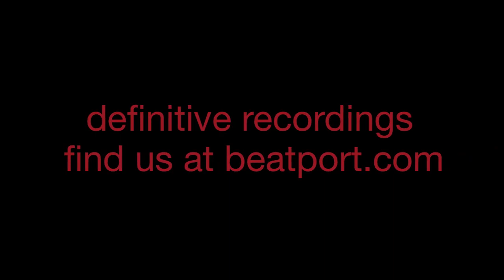"Shimo (Original Mix)" - Damon Jee - Definitive Recordings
Damon Jee is back with his biggest tunes to date. Inspired by Brasil and Japan, and supported on the remix by Definitive's John Acquaviva, as well as a special guest from Italy: Danilo Vigorito. Four big cuts on this tech house and techno stomper